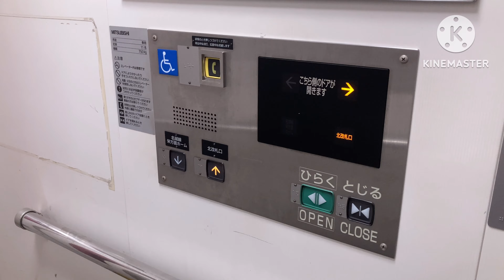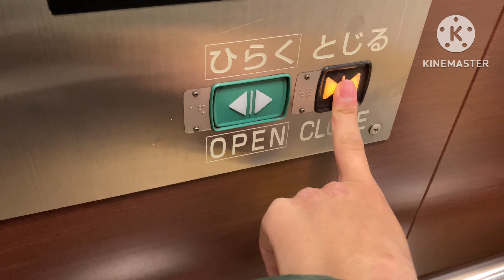【後付け】名古屋市営地下鉄名城線久屋大通駅のエレベーター